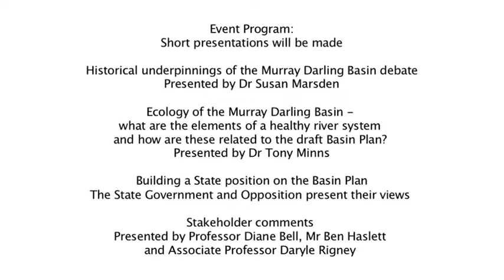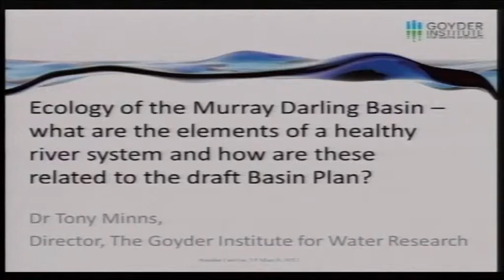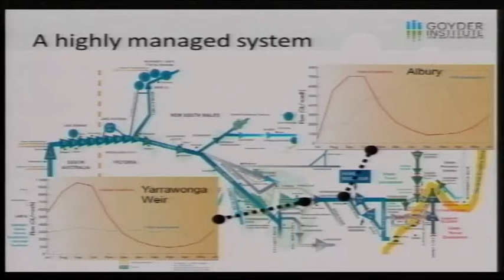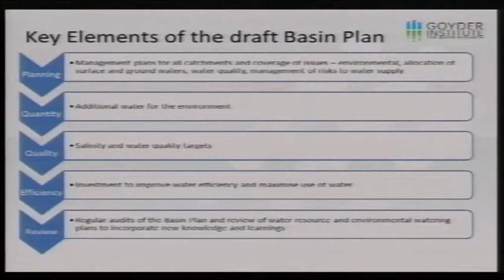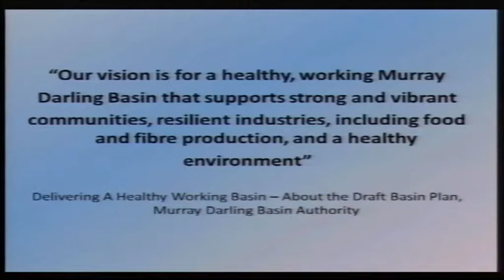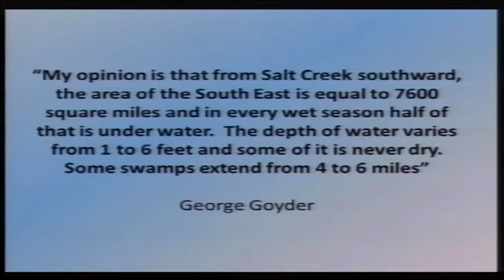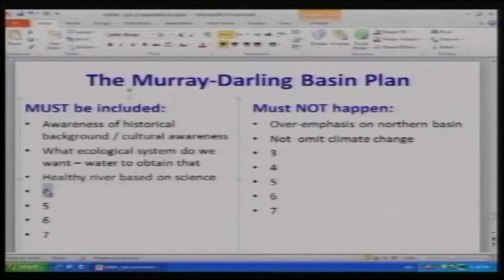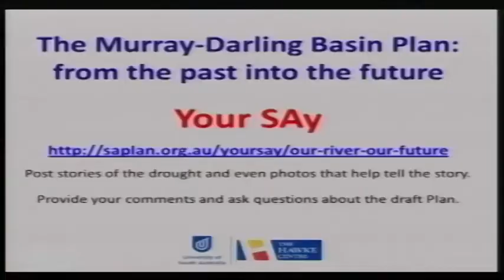The Murray-Darling Basin Plan: from the past into the future